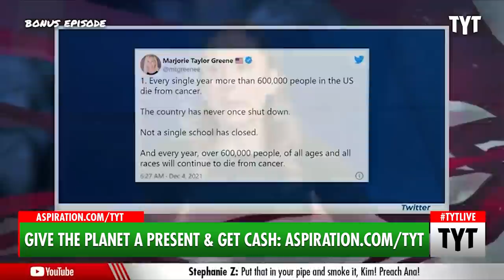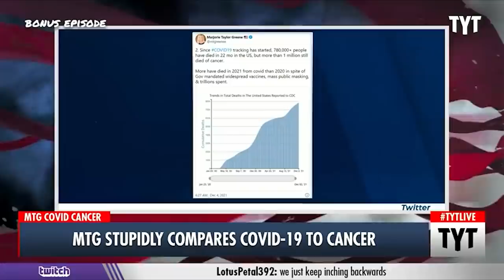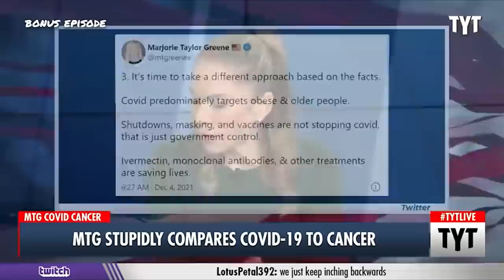Marjorie Taylor Greene Breaks The Stupid Record With Tweet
Marjorie Taylor Greene is so incredibly stupid, but she doesn't know it.